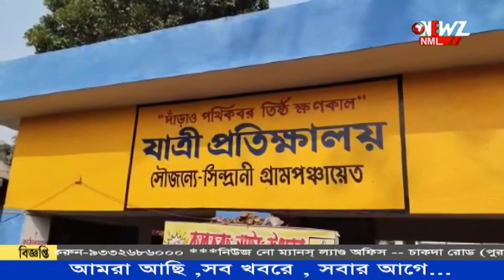বেহাল রাস্তা সংস্কারের দাবী জানিয়ে পথ অবরোধ সিন্দ্রানীতে।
বেহাল রাস্তা সংস্কারের দাবী জানিয়ে পথ অবরোধ সিন্দ্রানীতে। গ্রামের তিন-চার কিমি রাস্তা বেহাল। দ্রুত সংস্কার করা হোক চাইছেন স্থানীয়রা। দ্রুত সমস্যার সমাধানের চেষ্টা হচ্ছে দাবী প্রধানের।